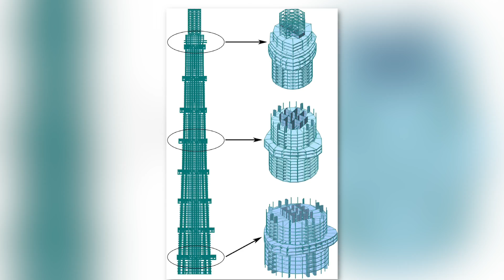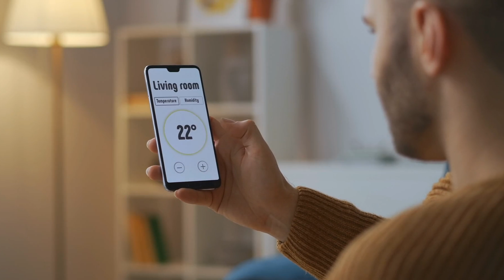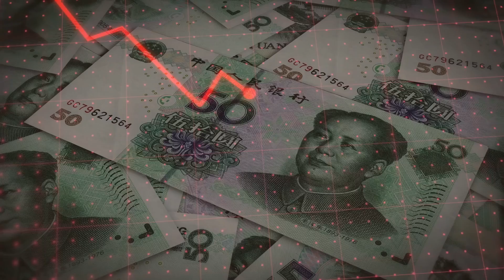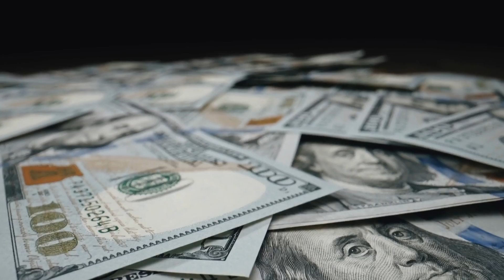The Shanghai Tower - China's Failed Mega Skyscraper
When China built the Shanghai tower, it was seen as an engineering marvel, this mega project would break records for China once construction has finished. However, the Shanghai tower is seen as a bit of a mega project failure, today we find out why?

► OTHER INTERESTING VIDEOS:

The $1.6BN Problem Behind The World's Biggest Observation Wheel